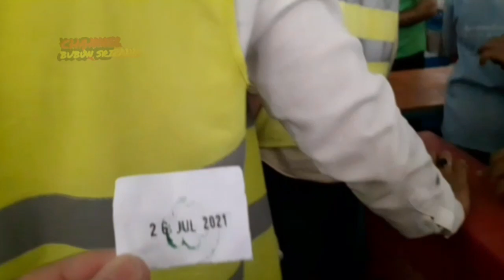Suasana Kantin Kariawan Proyek Pelebaran Masjidil Haram Di Mekkah Target 2030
Suasana Kantin Proyek Pelebaran masjidil haram di Makkah pas jam istirahat tepat nya pukul 11:30 sangat rame dan banyak orang2"dari berbagai negara memampaat kan waktu istirahat nya untuk makan siang di Kantin di bawah jembatan.